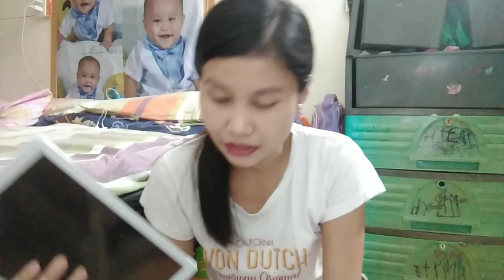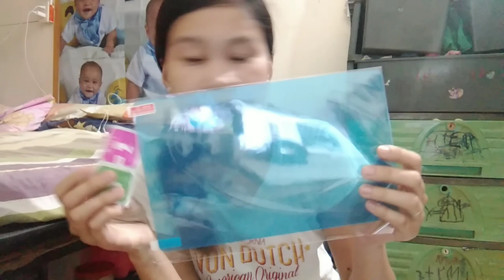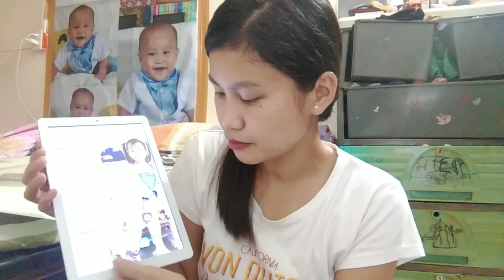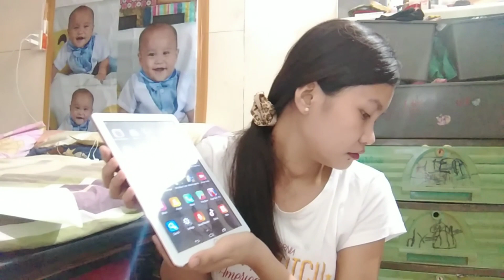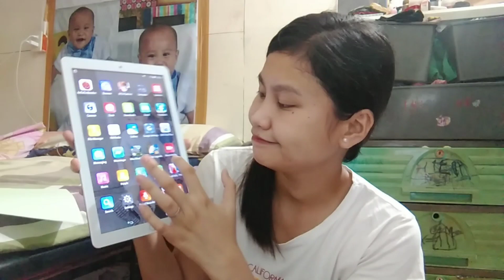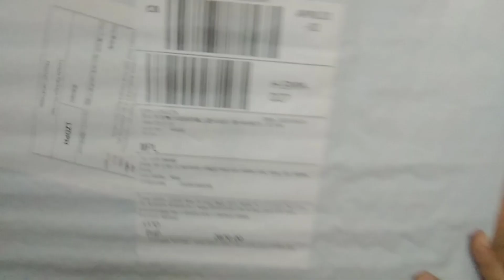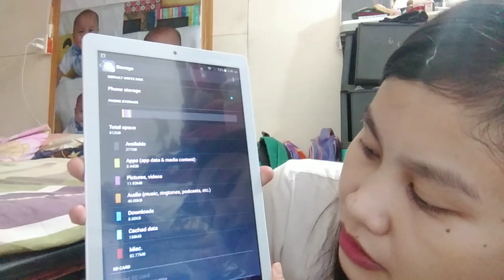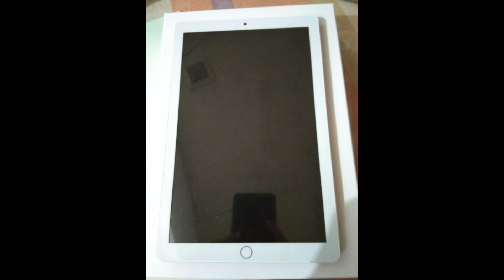Vlog #32: Lazada item review||rylai raijin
Hindi po eto bayad huh review q lang 2 sa item na order nmen 😉 kaya enjoy